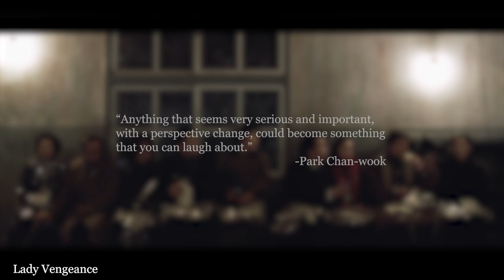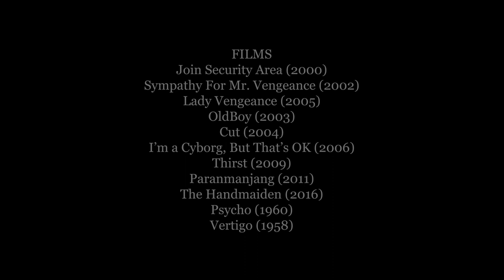Park Chan-wook's Trademark Moves in Filmmaking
In this video, we take a deep dive into what makes Park Chan-wook's films so great and why he is considered one of the best filmmakers in Korea.

00:00 - Intro
00:40 - Breaking the Rules
03:10 - Dream Sequences
05:10 - Dark Humor
06:49 - Unhappy Endings
08:22 - One More Thing